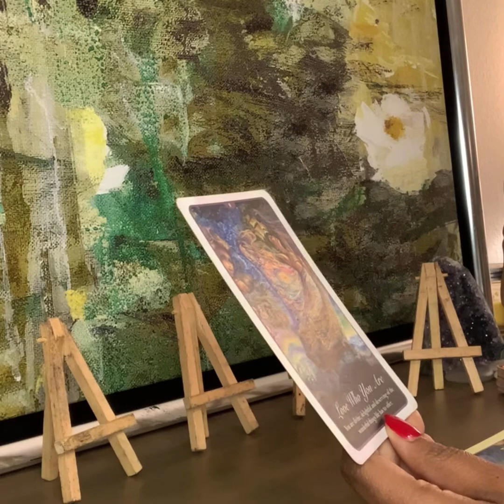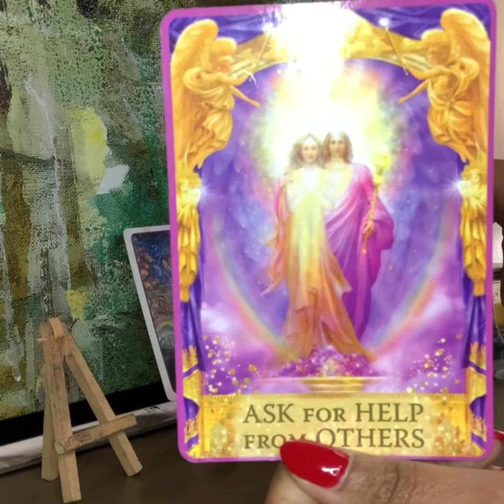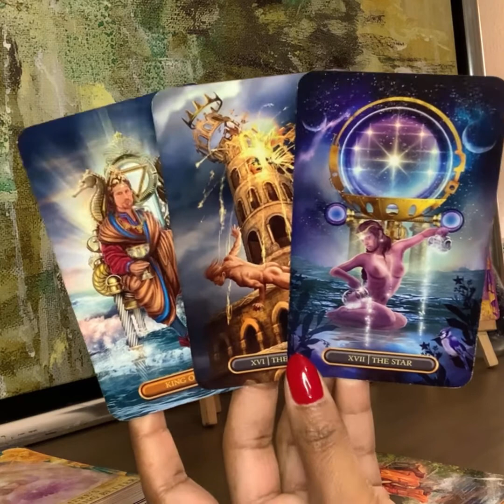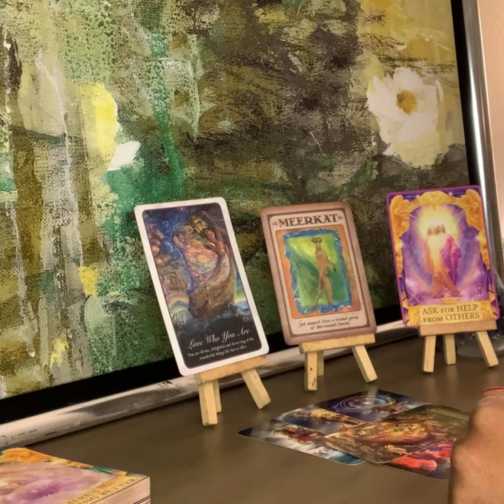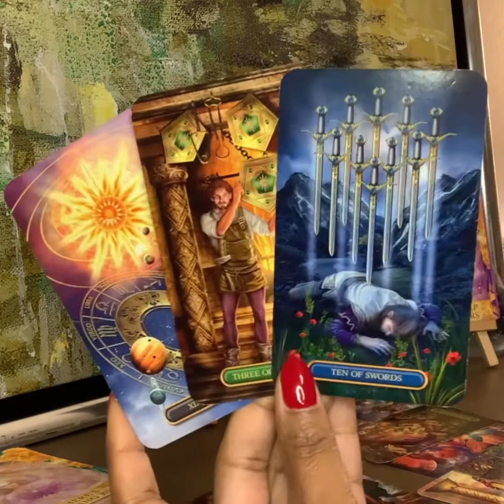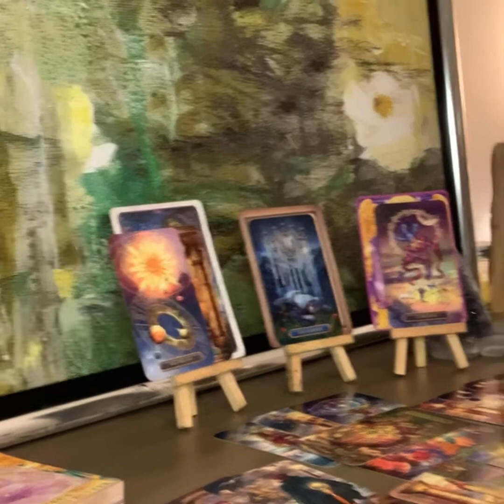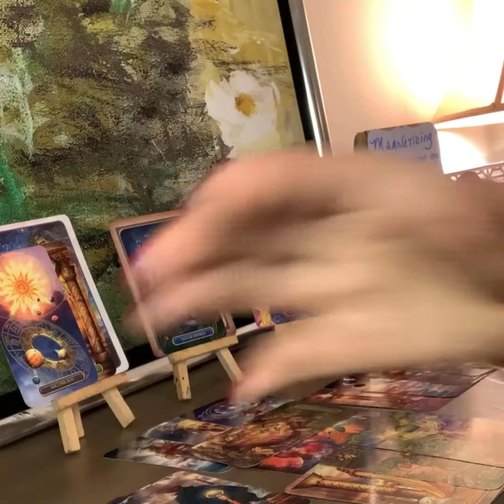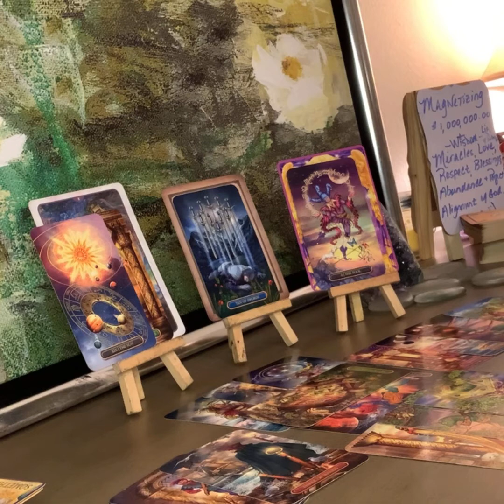Taurus Mid December 2020: "The BEST Relationships Start With Self-Love!"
Happy Holidays, Taurus Friends!

Wednesday @ 5:30 p.m. - Hump Day Happy Hour (Channel Members)
Full Moon W/ Friends - Nov. 14th & 29th @ 8:00 p.m. CST (Channel Members)
Daily Tea @ 3:00 p.m. - Daily Readings in Real Time $20.20

12/15 - Venus Enters Sagittarius
12/17 - Saturn Enters Aquarius
12/19 - Jupiter Enters Aquarius
12/20 - Mercury Enters Capricorn
12/21 - Sun Enters Capricorn
12/29 - Full Moon in Cancer